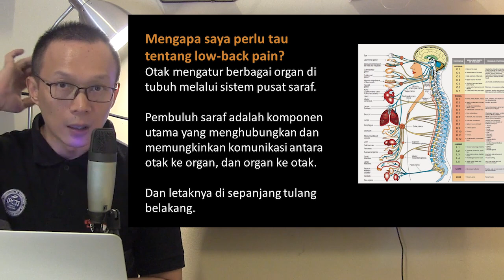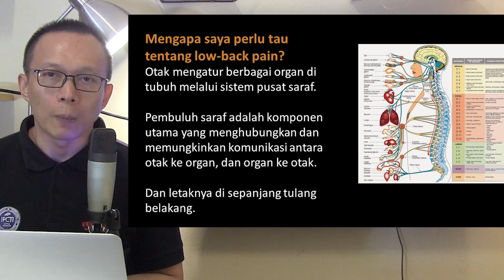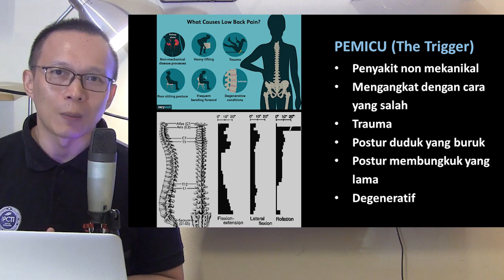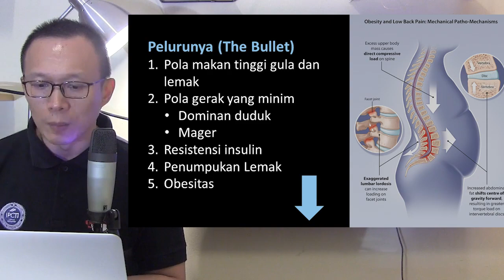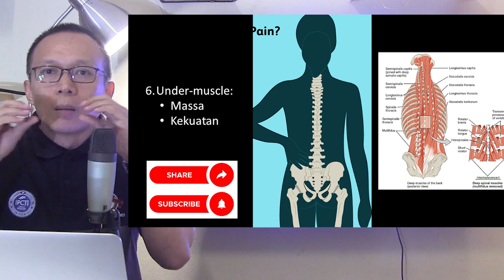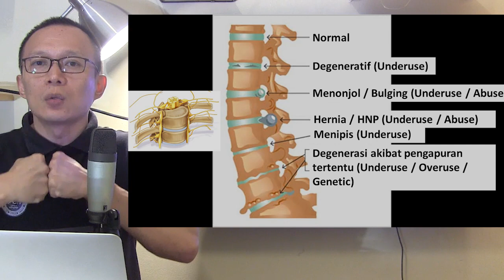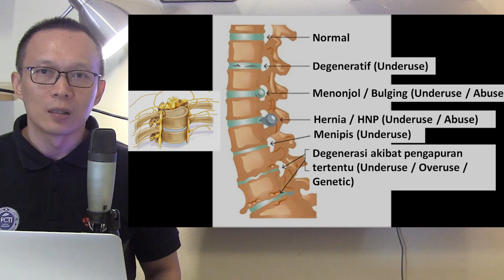Part 1 Low Back Pain - Penyebab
Low back pain adalah keluhan musculoskeletal (otot dan rangka) yang diderita oleh jutaan orang setiap harinya; umumnya dalam bentuk ‘serangan’ atau episode akut, yang disertai dengan disabilitas temporer.

Pada tingkat yang lebih parah, serangan sakitnya menjadi lebih sering dan lama, sampai si penderita ‘menyerah’ dan minta tindakan lebih lanjut.

Dalam video ini, kenali akar masalah pada low back pain, agar bisa kita hindari dari terjadi.

Coach Halim Jiang